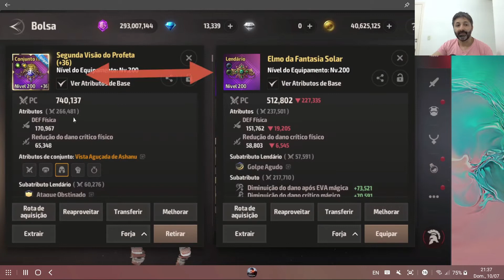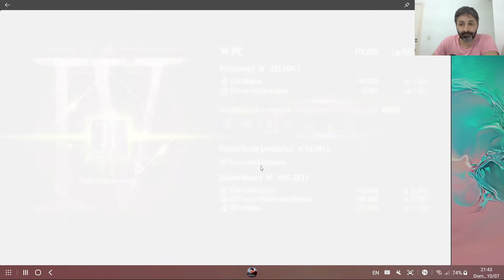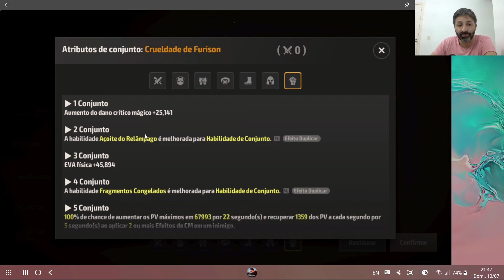A3: DESPERTAR DE CONJUNTO IV ARMA E ARMADURA LEVEL 200 PARA QUE SERVE CONJUNTO 4 FUNDO VERDE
A3 still alive nft como despertar conjunto 4 fundo roxo level 200
Como fazer transferência de melhoria A3 Still Alive
Como mudar Atributos de conjunto usando conjutos 4 fundo verde  A3 Still Alive
PARA QUE SERVE CONJUNTO 4 FUNTO VERDE
PARA QUE SERVE CONJUNTO 5 FUNTO VERDE

Alexandre Games
Siga home page Alexandre e Kilvinha Games

Siga Alexandre no twitch para lives de Hero Wars